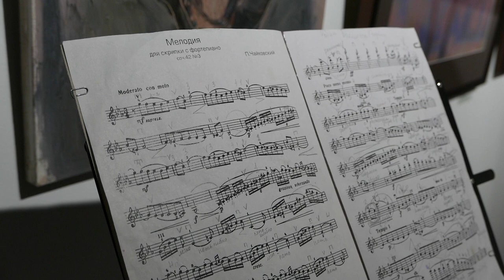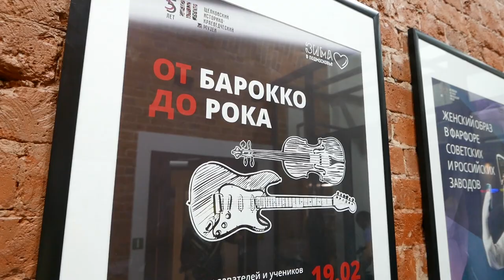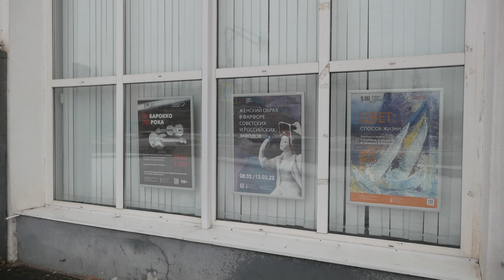Концерт преподавателей и учеников Щёлковской музыкальной школы прошёл в историко-краеведческом музее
Моцарт и Имре Кальман, Чайковский и Александра Пахмутова. Музыку самых разных стилей и эпох играли в субботу в Щёлковском историко-краеведческом музее. Здесь прошёл концерт преподавателей и учеников Щёлковской детской музыкальной школы.